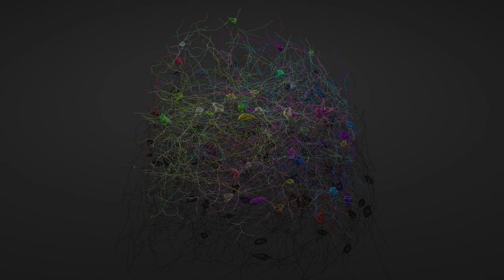Spectral Connectome_sMovie 1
Molecular subtypes identification and dendritic morphology reconstruction of PV neurons, PV/Calb neurons, SOM neurons, and SOM/Calb neurons within a 590 μm x 404 μm x 160 μm volume in the basal lateral amygdala of a mouse brain.